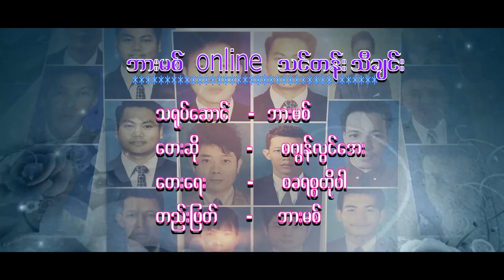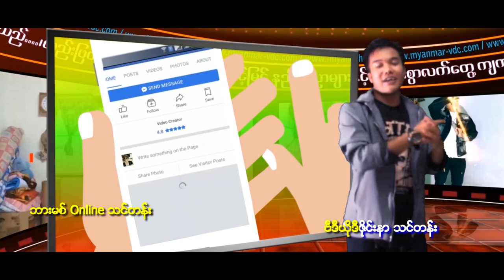ဘားမစ္ Online သင္တန္း သီခ်င္း ၊ သရုပ္ေဆာင္ - ဘားမစ္